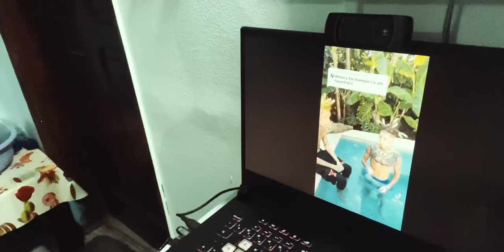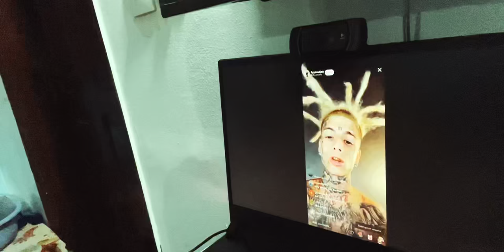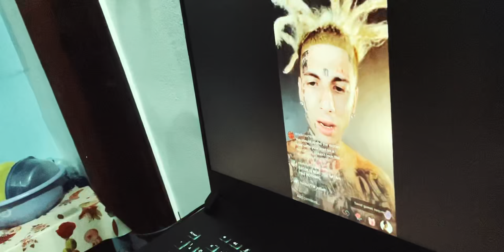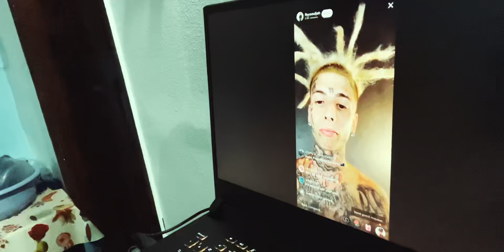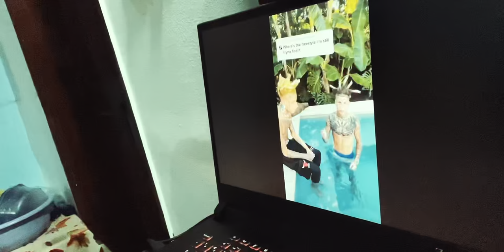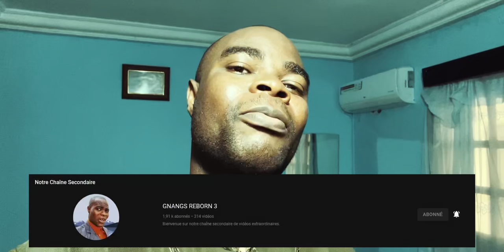FlyySoulja de ISLAND BOYS avoue avoir vendu son âme au diable